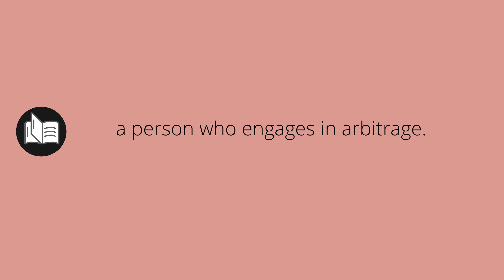What ARBITRAGER means • Meaning of ARBITRAGER • arbitrager MEANING • arbitrager DEFINITION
What does arbitrager mean in english. What is the meaning and what is the definition of arbitrager. What is arbitrager. arbitrager definition. Meanings and definitions for every word in the English dictionary